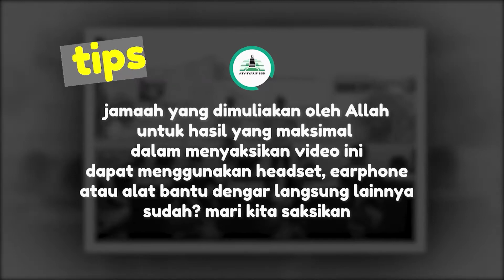TERAPI PENYAKIT HATI - Ust. DR. BAMBANG IRAWAN, MA.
Kuliah Shubuh, 18 April 2021